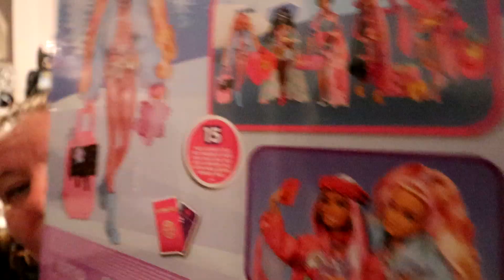Mattel - Barbie extra fly - neve